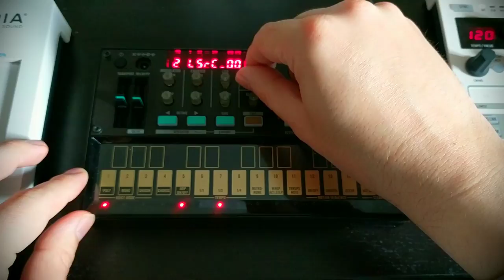Understanding Sound Design on the Volca FM - Episode 1: Introduction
Welcome to the first episode in my new series digging into sound design and patch creation on the Korg Volca FM. In this episode we set the scene by discussing where FM and "traditional" subtractive analogue synthesis meet up.